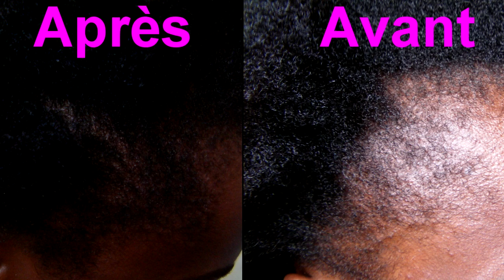Bilan Alopécie, Cure de Compléments alimentaires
Hellooo tout le monde,
Je suis contente car la patience paie! l'Alopécie et moi c'était avant!!!